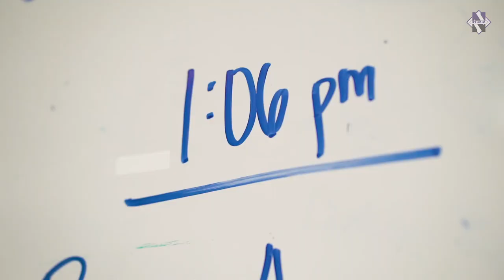Northwestern | 2021 Citrus Bowl Sights & Sounds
The Northwestern Wildcats capped off a historic football season with a 35-19 win over Auburn in the Vrbo Citrus Bowl. Watch our cinematic recap courtesy of Studio N.